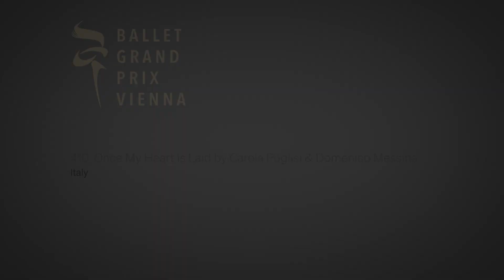Duo Trio Ensemble Corrected test